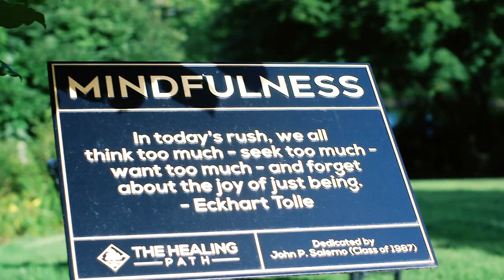"Signs" of Encouragement as you begin Medical School!